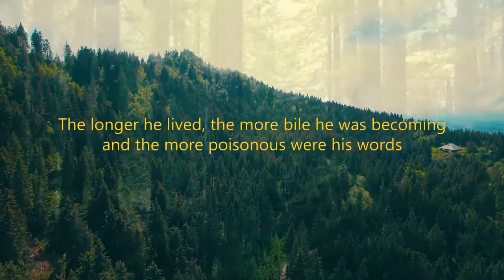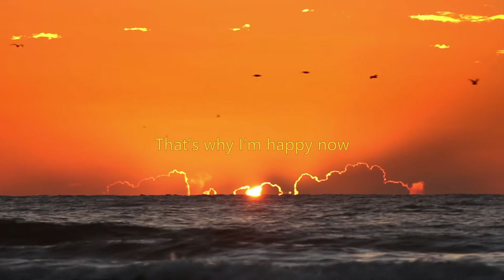Life And Pursuit Of Happiness With Lesson For Kids| Short Moral Story | Best Motivational Video 2021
In this short inspirational and motivational video story about life with moral lesson you will find inspiration for your kids with moral lessons about life and true happiness. This video is the best option for life lessons in 2021. If you need motivation in your life than watch our powerful stories about pursuit of happiness. Boy learns moral lesson in his life, but he realize it when he is 80 years old poor man, but most important is that he is rich in his heart.